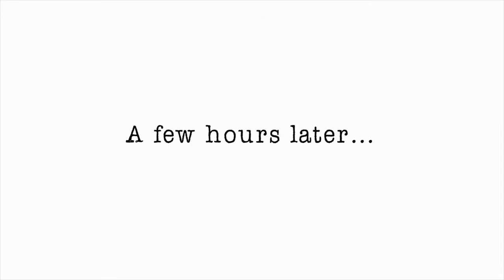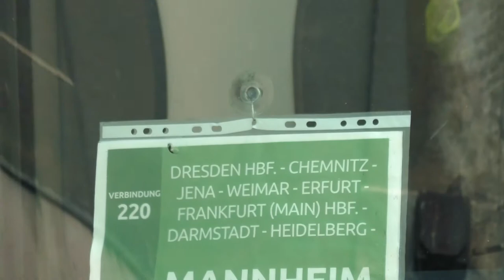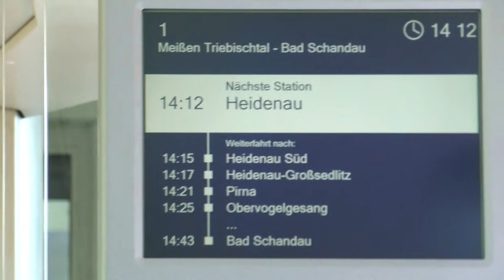POLAND | Vlog 117 - From Wroclaw to Saxon Switzerland in Germany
Travel Channel | Europe | Poland | Wroclaw | Germany | Saxon Switzerland | Backpacking

Today is our last day in Poland. We are spending it in Wroclaw before heading off to our next stop on this trip: Saxon Switzerland in Germany. It is such a beautiful part of Germany and so close to were I am from! We are taking you on the journey as well so come and join us on our last day in Wroclaw and the trip over the boarder to Germany.

Cheers Susann and Mark